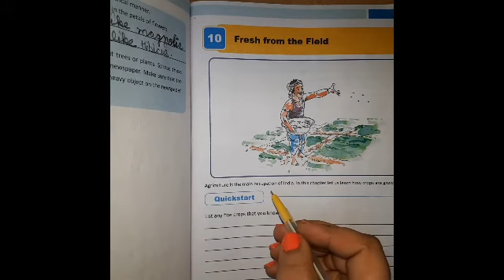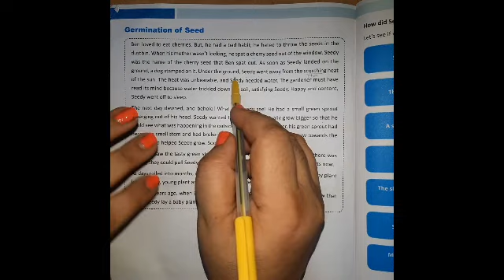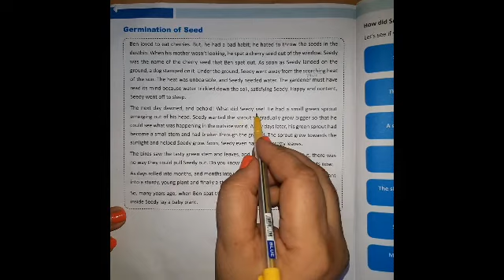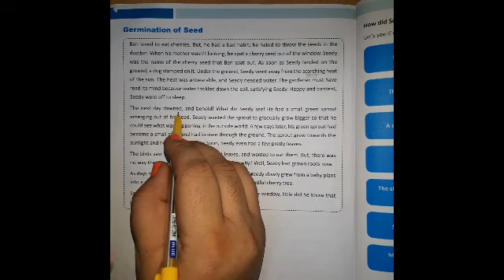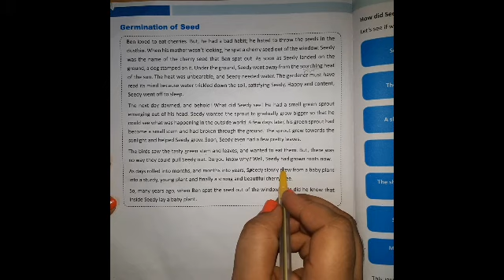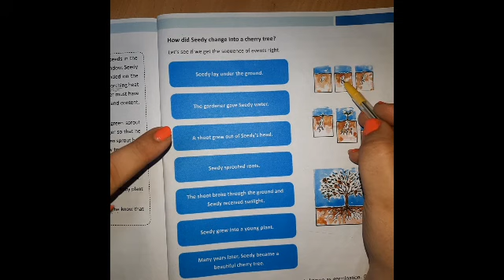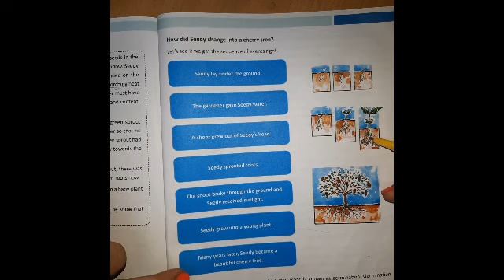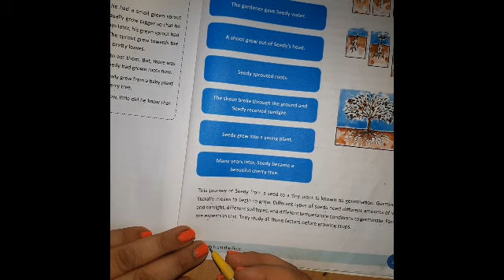Chapter -10 ( part-1) FRESH FROM THE FIELDS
*Introduction
*germination  of seed